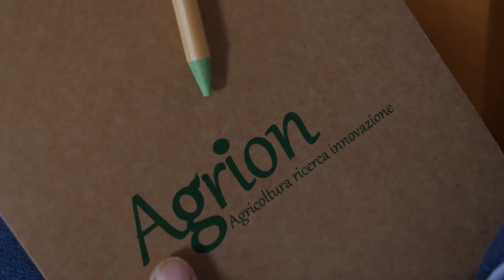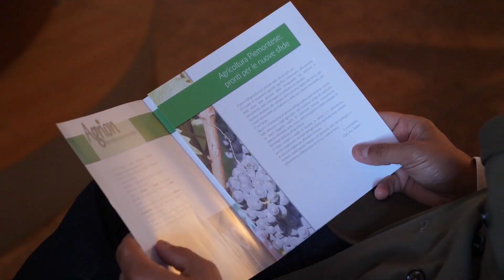D. Demarchi: "Agrion, il partner strategico per fare ricerca sull'agroalimentare in Piemonte"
La parola a Danilo Demarchi, Prof. Politecnico di Torino.